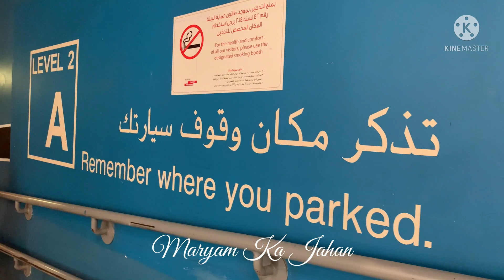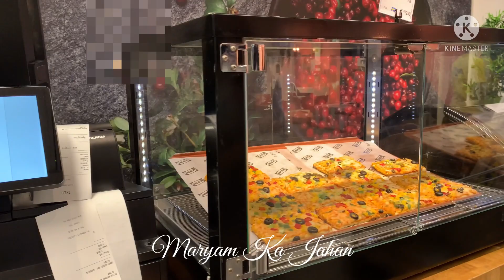Maine Ikea se kia shopping ki? Ikea Kuwait 🇰🇼- Pakistani mom vlogs Maryam Ka Jahan